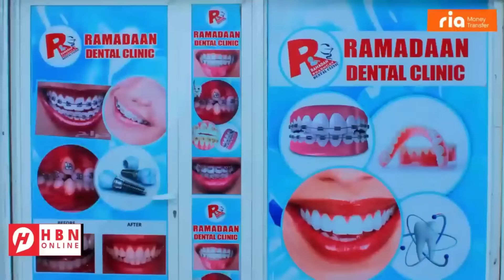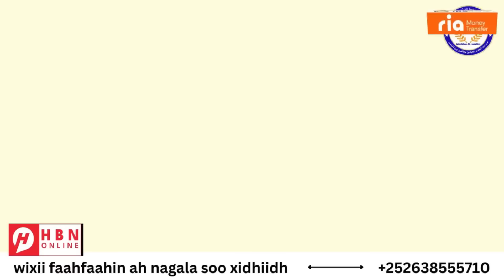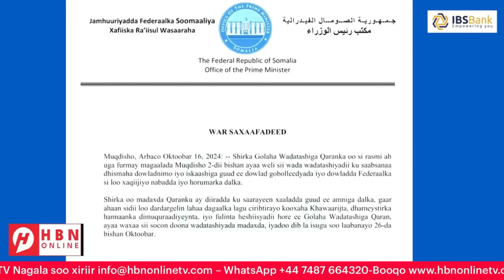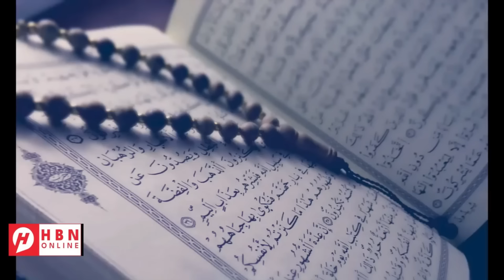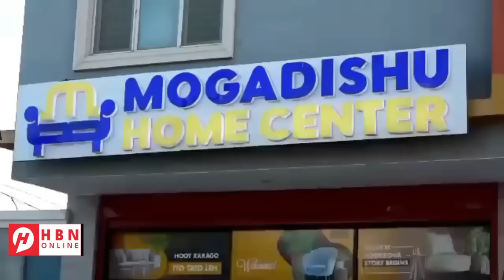MAXAY KA MACNO TAHAY NATIIJO LA'AANTA SHIRKII GOLAHA WADATASHIGA EE MUQDISHO?